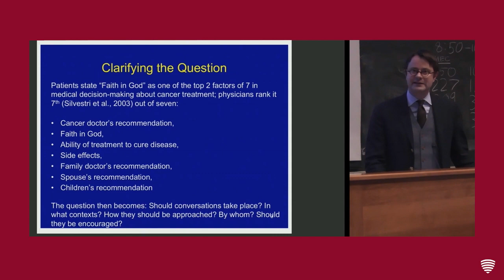How Patients and Doctors Rank Religious Belief in Medical Care | Tyler VanderWeele